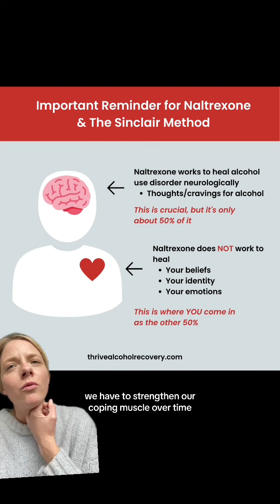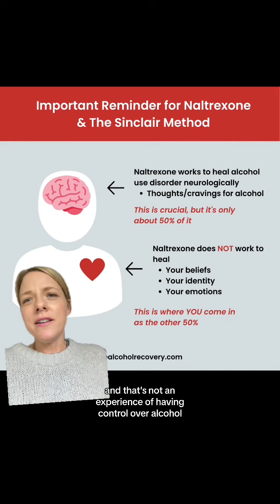How to be successful with The Sinclair Method 💊🍷